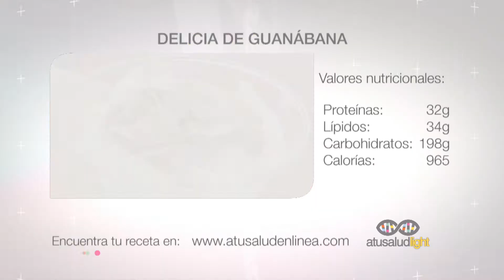Delicia de Guanábana | Comiendo Sano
Hoy te traemos esta deliciosa receta de delicia de Guanábana para que la hagas en tu casa y disfrutes de un postre ligero y delicioso, la guanábana es una fruta tropical que tiene varios beneficios para la salud, sin embargo para variar vamos a hacer un postre y disfrutaremos del lado dulce de la vida.

Esta delicia de guanábana tiene muy poca azúcar agregada y por lo tanto tiene pocas calorías, pero si tiene azúcar por la fruta así que no te recomendamos que lo comas muy seguido, teniendo en cuenta que el azúcar no es lo mejor para nuestro cuerpo.